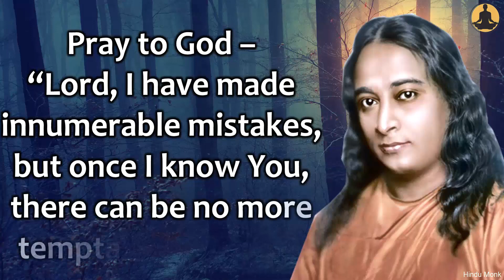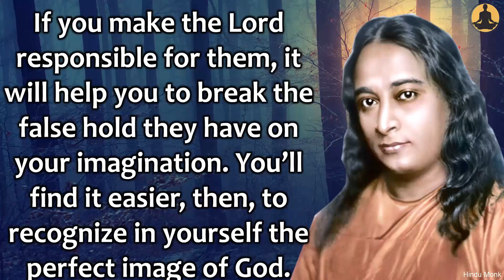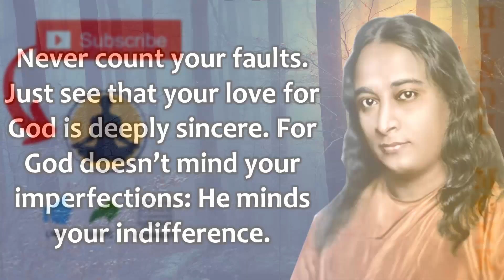Paramahamsa Yogananda explains Transformation from Sinner to Saint with Intense Love for God